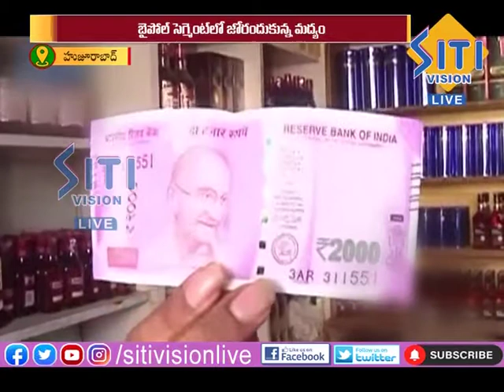NEWS UPDATE 12-30PM 16-10-2021|| Siti Vision Live